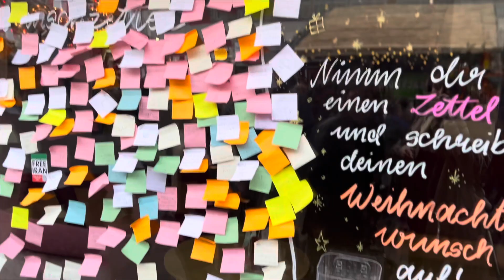Christmas market in Germany 2022